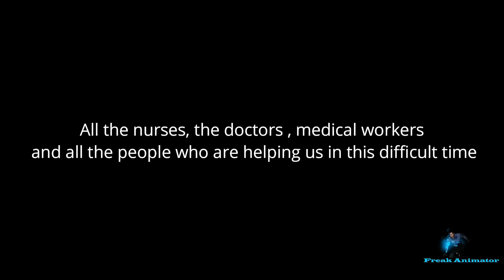CORONAVIRUS VS INDIAN SUPERHERO (COVID-19) Part-1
Indian superheroes comes together to stop "COVID-19"!
Please
This is Only A fan made video..  All characters appear in this video is entirely fictional.